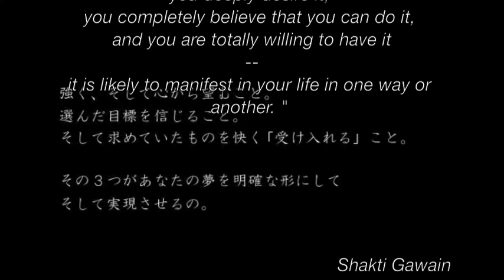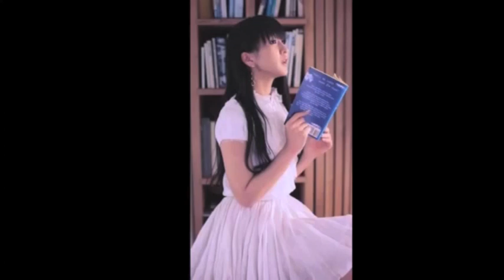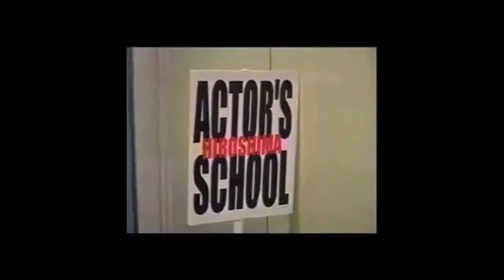The miracle of Perfume (Documentary Part 1 of 4 ) translated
Special thanks and credits to gbhj1496 for providing me with the original Japanese version of the video